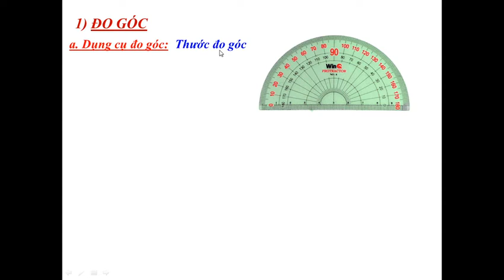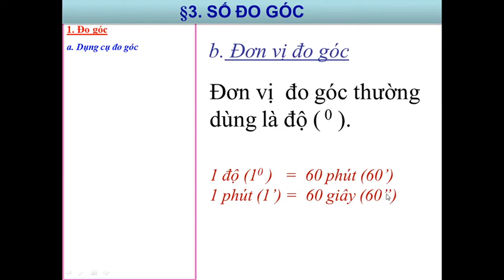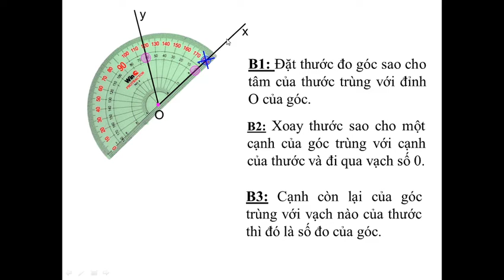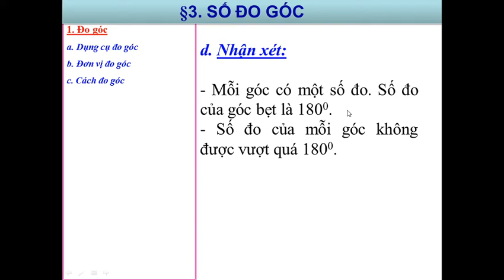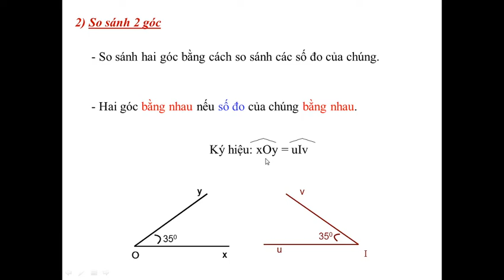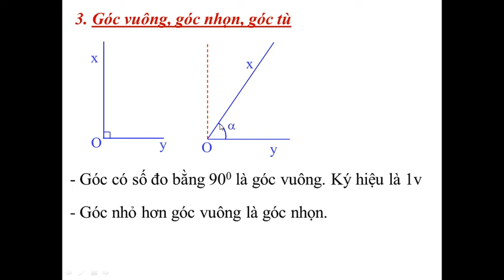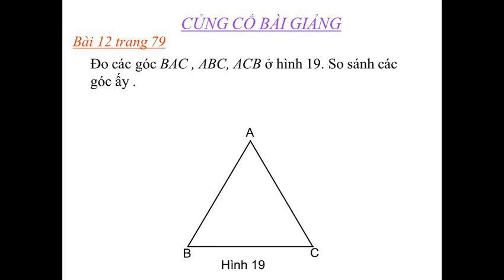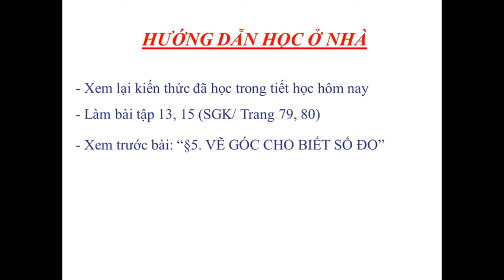Toán 6 tiết 20 bài Số đo góc